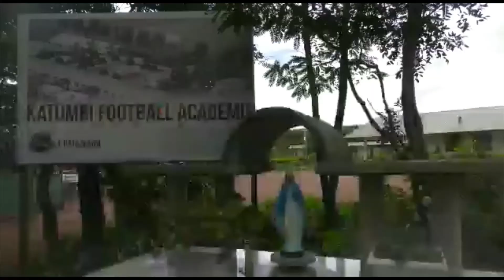TP MAZEMBE : NOUVELLE SALLE MODERNE DE MUSCULATION À FUTUKA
Le TP Mazembe se modernise davantage en infrastructures sportives. Un exemple de leadership à suivre pour les autres formations sportives d’élite en RD Congo. Bravo au TP Mazembe